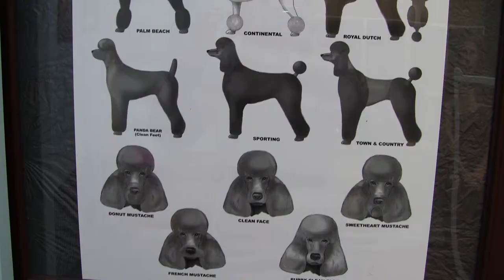Midwest School of Pet Grooming | Certified Illinois Dog Grooming School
Thinking about a career as a dog groomer? Midwest School of Pet Grooming, located in the Chicagoland area, is an Illinois licensed dog grooming school that offers a hands-on, personalized, high quality dog grooming education.